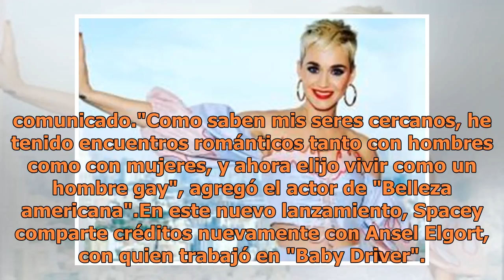Kevin Spacey regresa al cine pese a escándalo sexual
Esta será la película en la que Kevin Spacey conserva su aparición luego de ser acusado de abuso sexual (FOTO TOMADA DE WEB)El actor nominado al Oscar, Kevin Spacey regresará a la pantalla grande luego de ser sacado de "House Of Cards" y borrado de la cinta "Todo el dinero del mundo", por la acusaci...